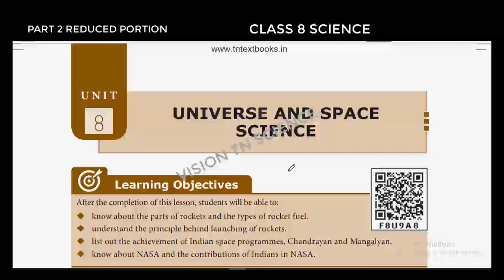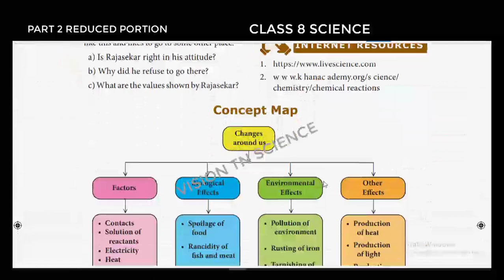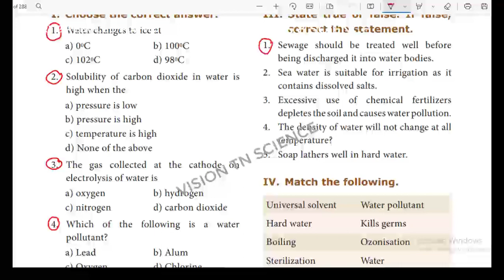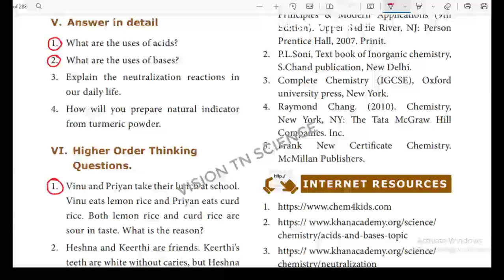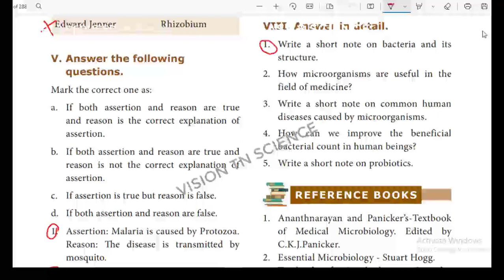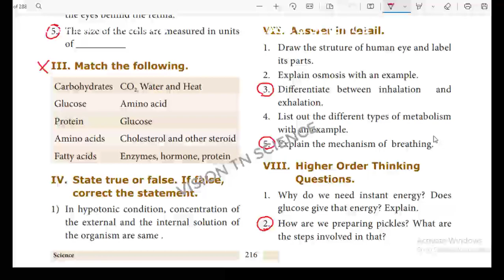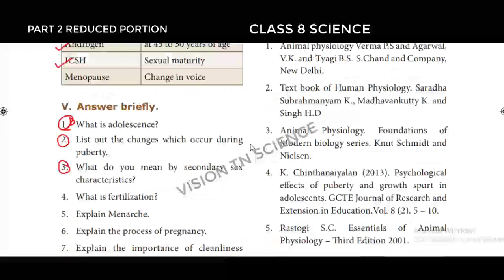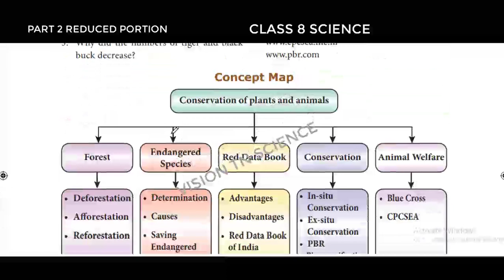SAMACHEER KALVI REDUCED PORTION CLASS 8 SCIENCE PART 2